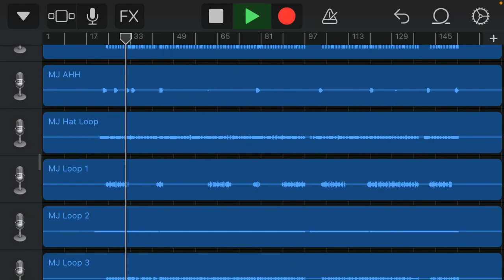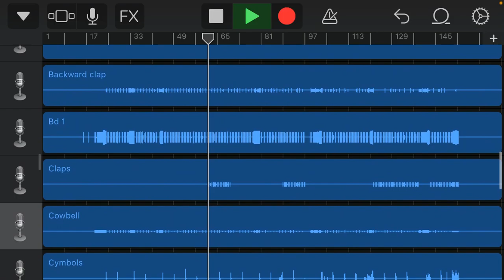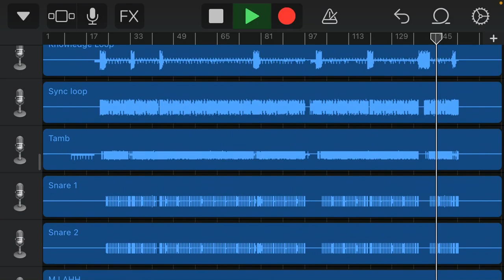Michael Jackson Scream multitrack